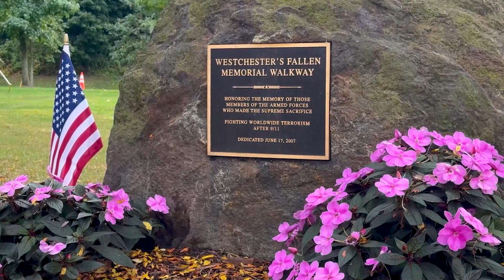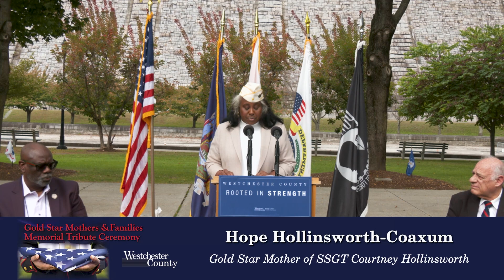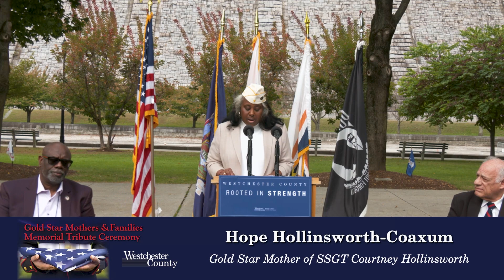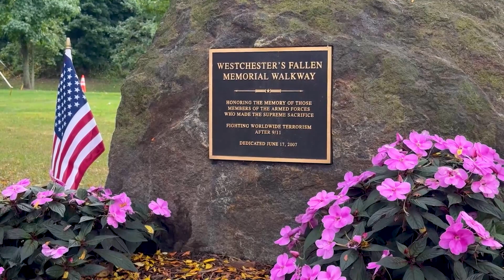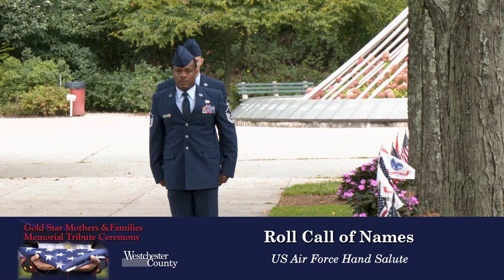2024 Gold Star Mothers & Families Memorial Tribute Ceremony